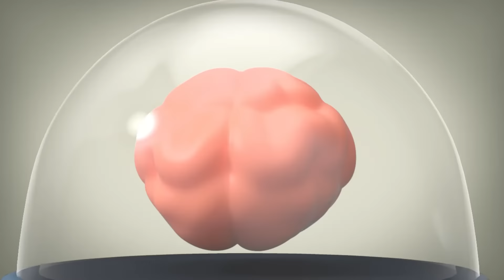AstroLOLogy | Roachzilla | Off Duty | Cartoons for Kids